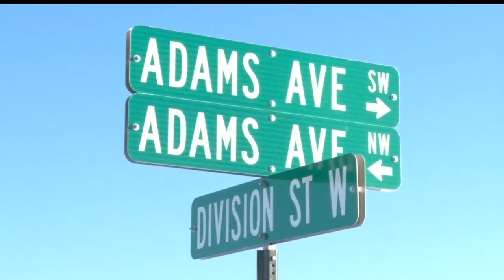Property Owners Share Thoughts On Grant Valley Township Annexation